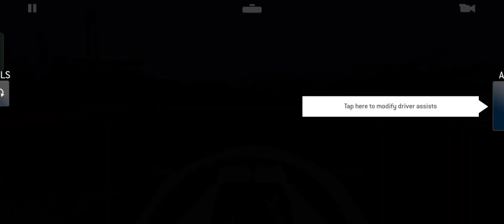Real Racing Head to Head